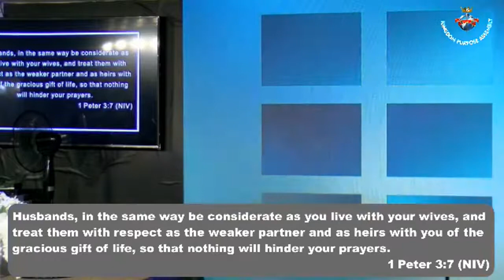FIVE THINGS YOU SHOULD KNOW ABOUT MARRIAGE.